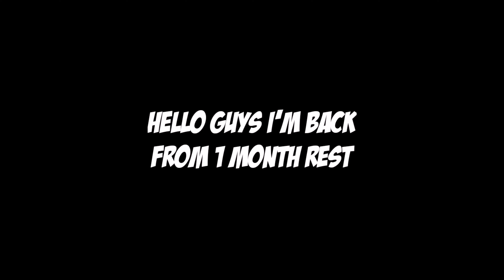I WILL BE YOUR INSPIRATION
MOBILE📱 : HUAWEI MATE 20

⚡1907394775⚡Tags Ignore